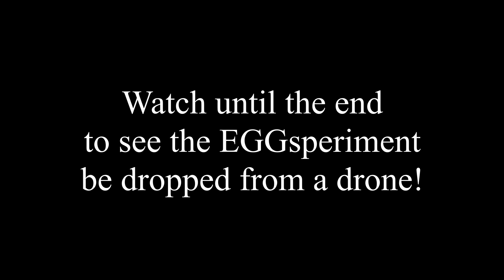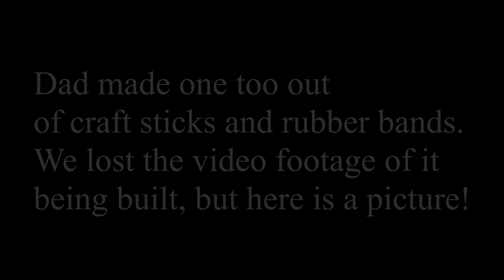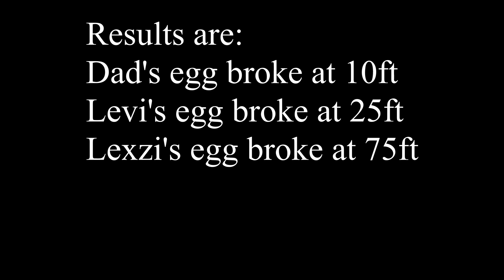Egg Drop Experiment - CC Week 23 Science Project - Egg Protector dropped by a Drone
Eggcellent activity to test your egg protecting skills! A few ideas on different types of egg holding contraptions that can be made and a test of dropping at the end with a drone taking them up into the sky!